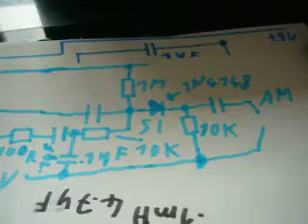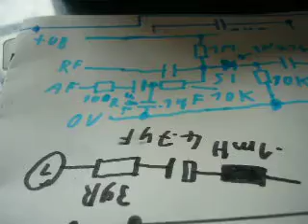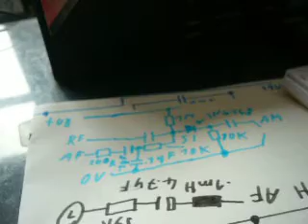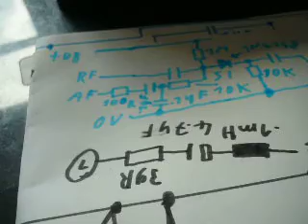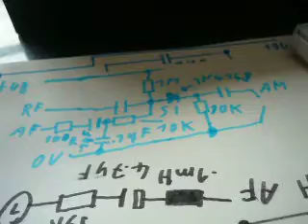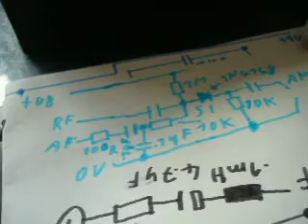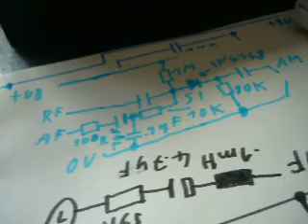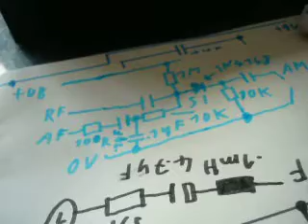Diode as Modulator - Update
Random Project und ein Update.